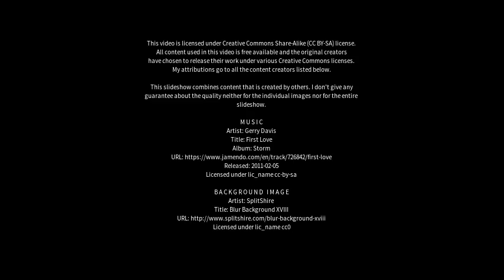Best places to visit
Best places to visit - Rosarno (Italy) Best places to visit - Slideshows from all over the world - City trips, nature pictures, etc.